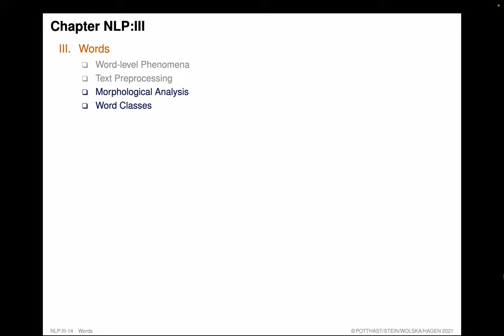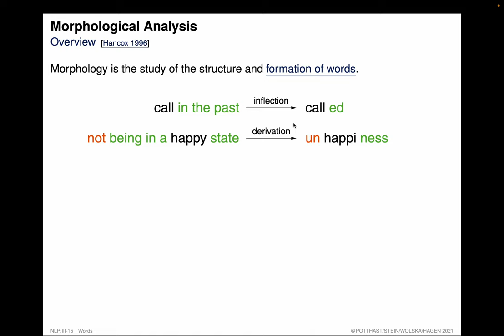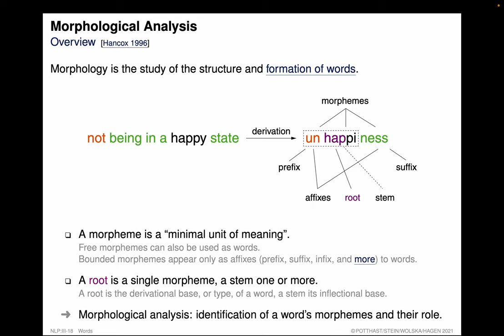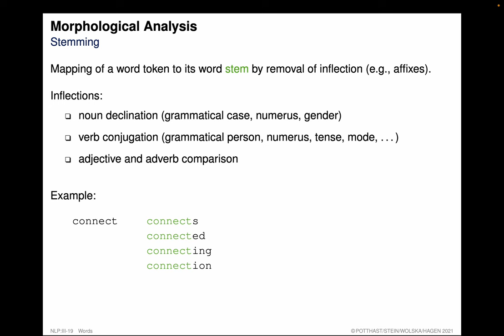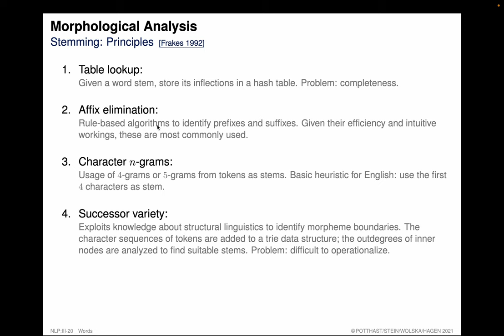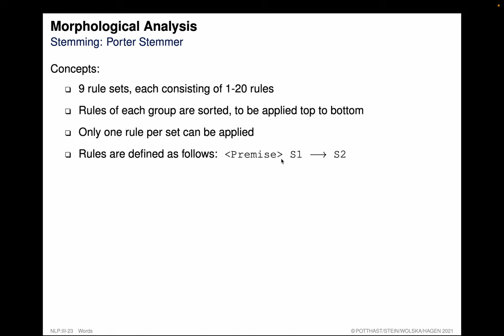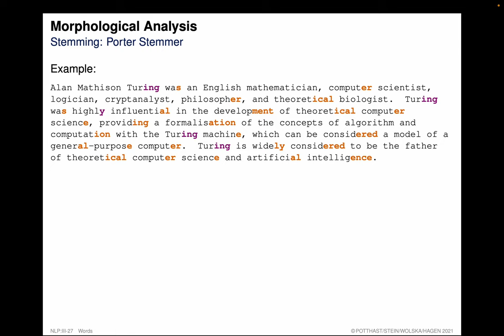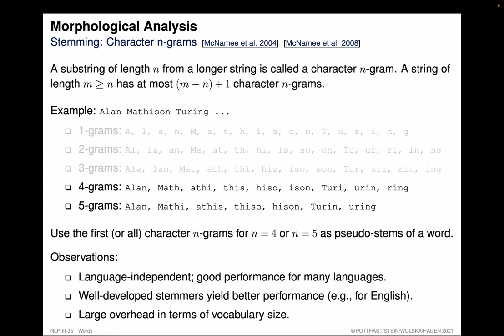Natural Language Processing » Words » Morphological Analysis (08)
Collection. Natural Language Processing.
Part. Words.
Unit. Morphological Analysis.